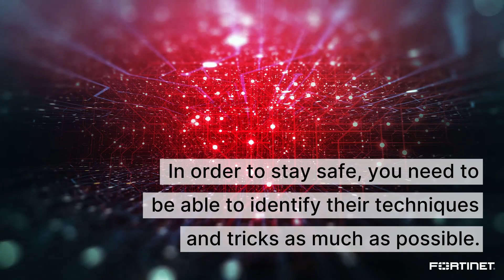Fighting Cybercrime and Ransomware | Training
Education is the best bet to fight cybercrime and everyone has a role. Learn how the FortinetTAA initiative and FortinetNSE programs can help fight cybercrime and ransomware